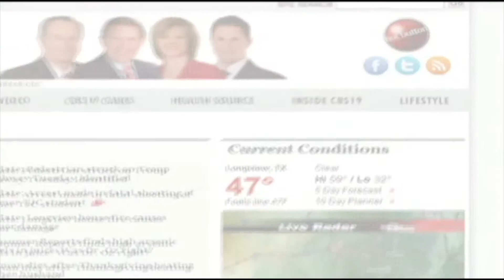Tyler Paper / CBS 19 daybreak video news update for August 19, 2013